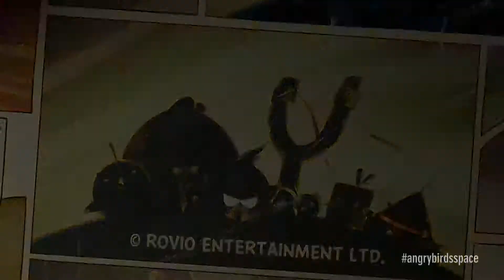Angry Birds Space